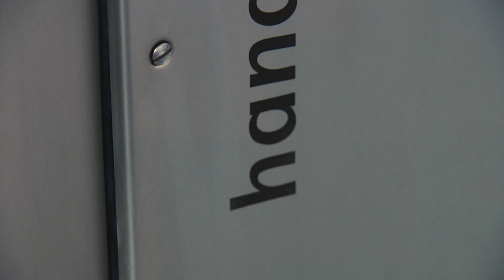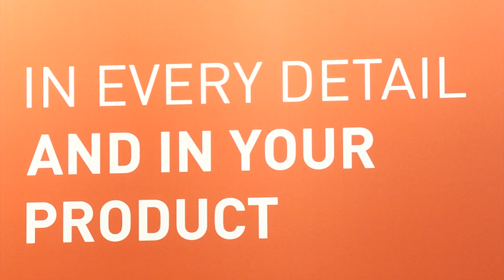Handtmann-Maschinenfabrik-Anuga-Food-Tec-2015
Messeauftritt der Firma Handtmann Maschinenfabrik auf der Anuga Foodtec 2015 in Köln.

Handtmann Maschinenfabrik at Anuga Foodtec 2015 in Cologne.

88400 Biberach
Germany